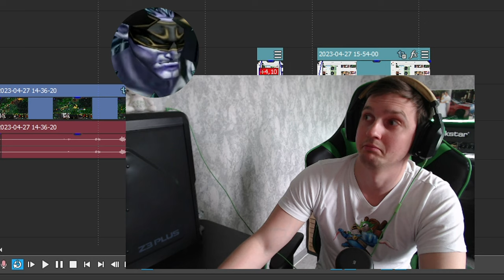Soul Keeper TERRORBLADE Guide | Машина с 200 родного урона| + FUN BUILD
Для модераторов-

1. Выдавать баны только по моему согласию. (не касается мутов)
2. Адекватно общаться, не ругаться .
3. Присутствовать на стримах (хотя бы пару часов от сессии)

1. Алан (100к)
2. Рама (50к)
3. l9l948
4. Ajin
5. bigboets
6. Лёха Bender
7. Дед Мороз
8. Mikutza
9. АбуДаби
10. Ислом
11. Екличебакса
12. DS
13. Владимир Головин
14. Zver_Iz_Chu
15. Fell_C001
16. Великий Жирный Ниндзя
17. Алекс из НВРСК
18. __-ZORRO-__
19.  Smillecap
20. RF
21. Liiyteer
22. Ivan
23. Psihbleee

Мой пк :

1. Процессор - AMD RYZEN 7 2700X 4.35 GHz 8core 16 t
2. Видеокарта - Rtx 3070 8GB DDR6
3. ОЗУ - 32 GB
4. Материнская плата - Gigabyte AM4 B450 AORUS PRO
5. Жесткий диск - 1 ТеррорБлейд

Остальные девайсы:
1. Микро - Хайпер Х quadcast
2. Вебка  - c922pro HD streampro
3. Клава - логитеч обычная
4. Мышь х7.
5. Мониторы LG 2х 2650|1440